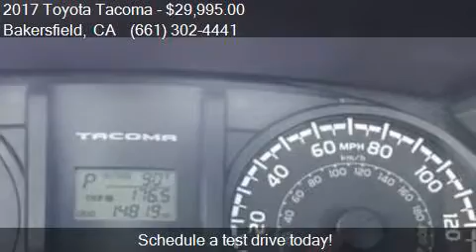2017 Toyota Tacoma SR 4x2 4dr Double Cab 5.0 ft SB for sale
This 2017 Toyota Tacoma SR 4x2 4dr Double Cab 5.0 ft SB is for sale in Bakersfield, CA 93313 at Bakersfield Hyundai.

Engine: 2.7L I4
Transmission: Automatic 6-Speed
Color: Super White
Mileage: 14819
Contact Bakersfield Hyundai 5300 Wible Rd Bakersfield, CA 93313 to test drive this 2017 Toyota Tacoma SR 4x2 4dr Double Cab 5.0 ft SB today.